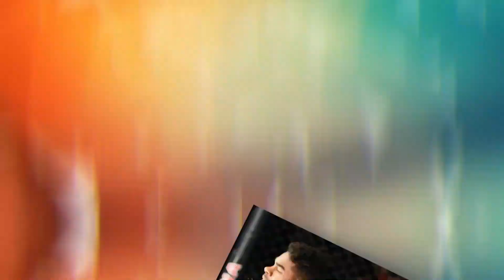Jake Paul's Career Earnings Are INSANE.. Here's Why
Welcome to Fighters Craze in this video, we will be delving into the fascinating world of Jake Paul's Career Earnings Are INSANE.. Here's Why, Stay tuned until the end as we provide you with in-depth insights and valuable information.